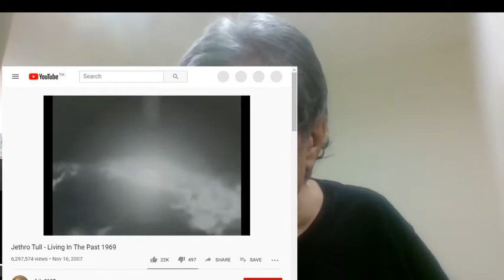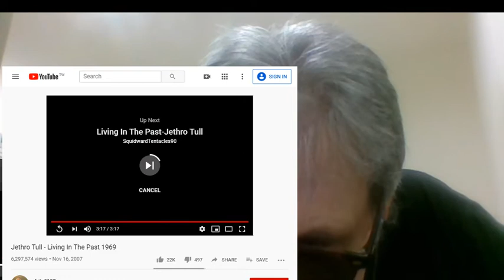LIVING IN THE PAST by Jethro Tull (Dr. John)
Analysis/Reaction to Jethri Tull's song LIVING IN THE PAST (1969) by Dr. John. This is one of Tull's most memorable early songs with a highly unusual 5 over 4 time signature.